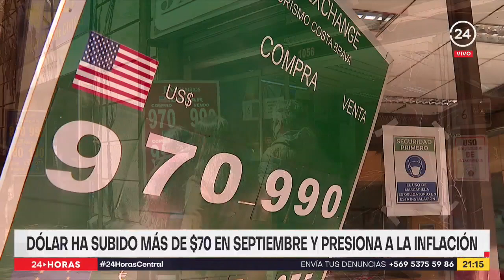Dólar ha subido más de $70 en septiembre y presiona a la inflación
Nuevamente el dólar, el billete norteamericano ha aumentado su valor más de 70 pesos sólo durante septiembre y amenaza con hacer más persistente que lo esperado, la inflación. Las bencinas hoy completaron una nueva semana de alzas.